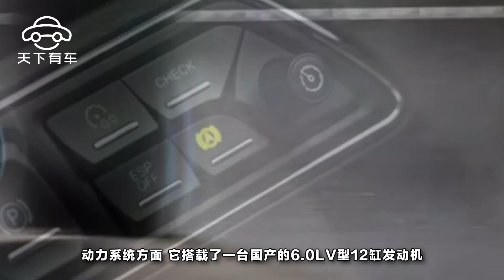河南土豪花500萬不要勞斯萊斯，只買紅旗L5，直言支持國産車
河南一男子最近斥巨資550萬買了一輛紅旗，身邊的親朋好友對他的行爲感到很費解，這個價格完全可以買一輛賓利或者勞斯萊斯了，那該多有面子啊，竟然買了紅旗，也太……沒眼光了吧。該男子就說他從小就有一個紅旗的夢想，尤其是看到紅旗一次次在中國重要場合中擔當禮賓車、檢閱車的時候，更是新潮澎湃，做夢都想擁有一樣同款車，這次終于圓夢了。